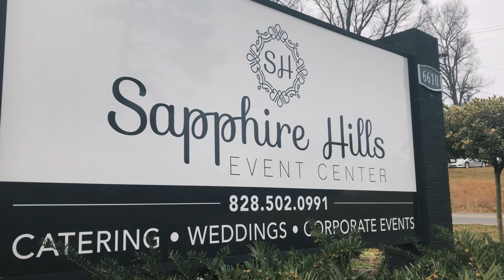Sapphire Hills Event Center | First Friday Morning Brew Business Sponsor Video Profile